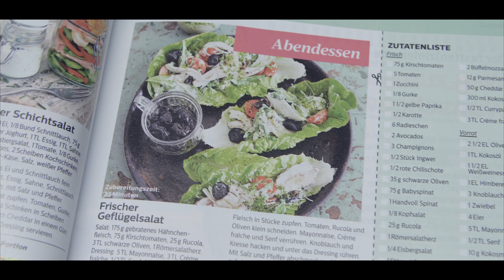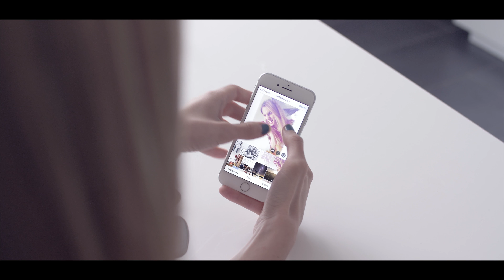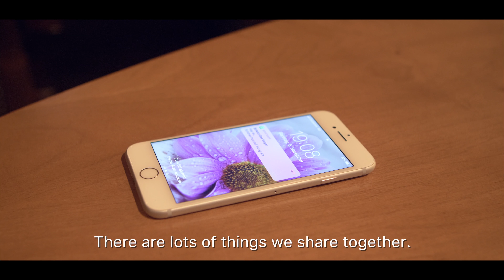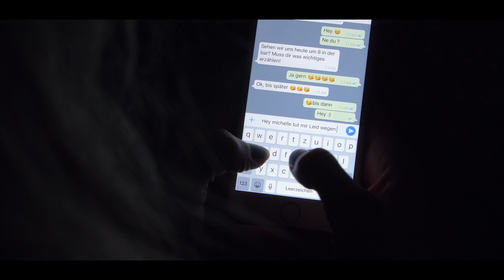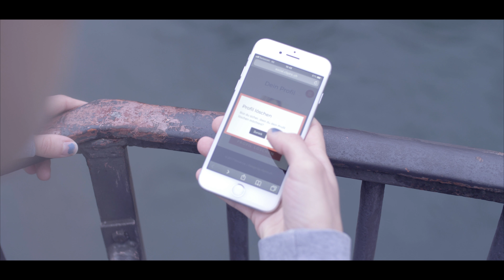The Social Lie - english subtitles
The Social Lie - a short film about like-addiction and recognition on social networks. What is the danger of social media and what are the consequences for real life? All this and much more you will learn in this film.

Gear: Lumix GH5 with Metabones, Canon 24-70mm 2.8, Sigma 35mm 1.4 Art
Postproduction: Final Cut Pro X, Adobe After Effects